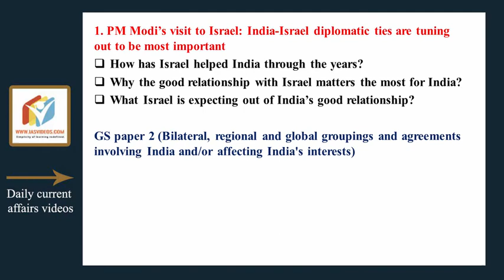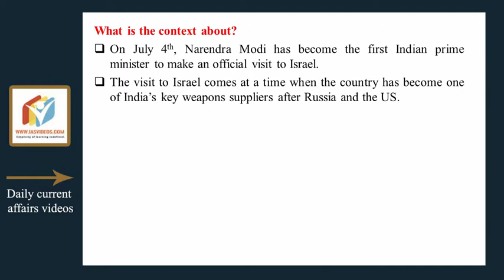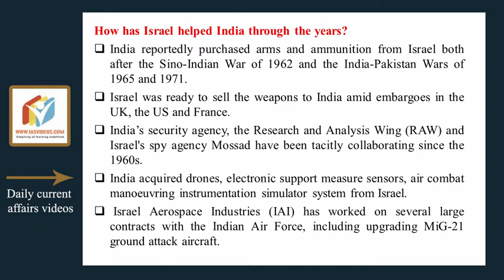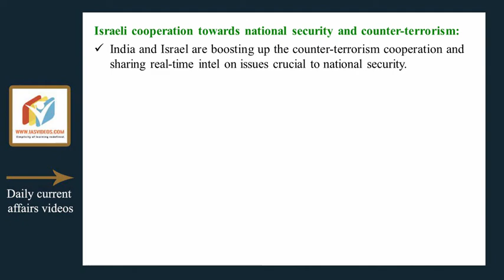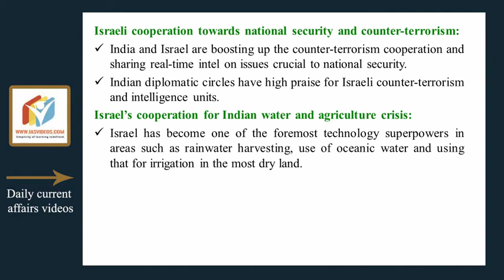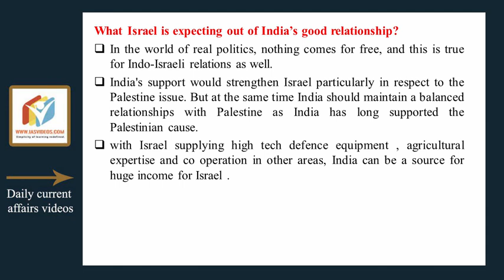Current Affairs for 05 July 2017 for UPSC, CSE by IAS Videos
PM Modi’s visit to Israel: India-Israel diplomatic ties are tuning out to be most important
How has Israel helped India through the years?
Why the good relationship with Israel matters the most for India?
What Israel is expecting out of India’s good relationship?

GS paper 2 (Bilateral, regional and global groupings and agreements involving India and/or affecting India's interests)

1.Prelims Videos
2. Integrated Mains
3. Daily Current Affairs Videos + PDFs
4. NCERT  Videos
5. Economic survey summary videos
6. India Year book summary videos
7. Prelims test series
8. Yojana Kurukshetra Magazine Summary Videos